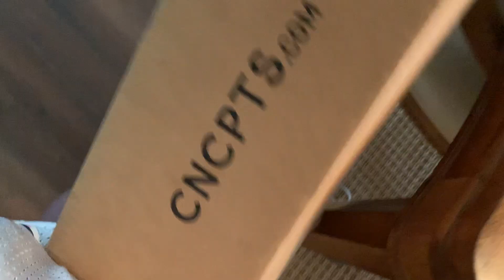Ep.23...Bikes, Clouds, & Crocheting....Unboxin...You Ring?!!